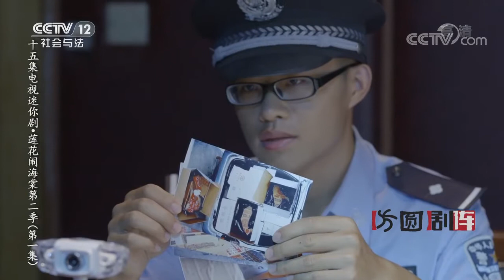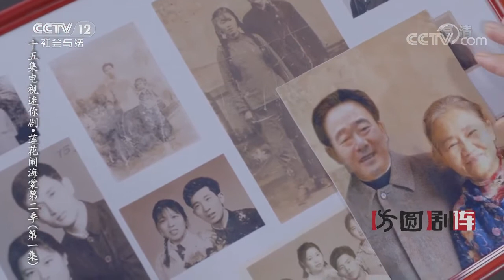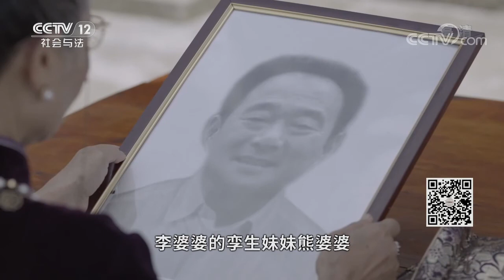莲花闹海棠第二季EP01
本期节目主要内容：杜小莲和李海龙喜结连理，但是杜李两家的恩怨并没有由此化解，杜李两家为了维护各自的声誉又起纷争。偏偏这个时候，李海龙因为涉嫌走私被警方带走了，这让杜李
两家的矛盾再次激化。李婆婆的孪生妹妹熊婆婆为了寻找自己失散多年的儿子来到了杨柳村。